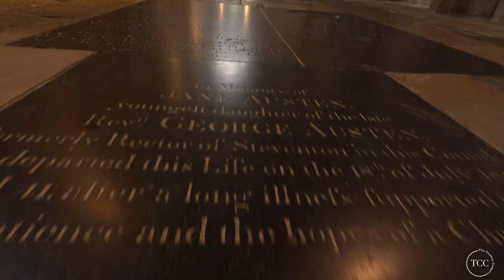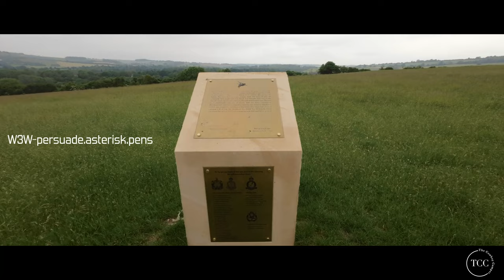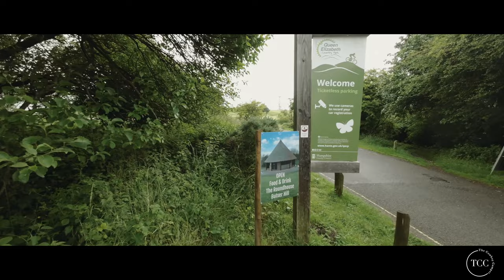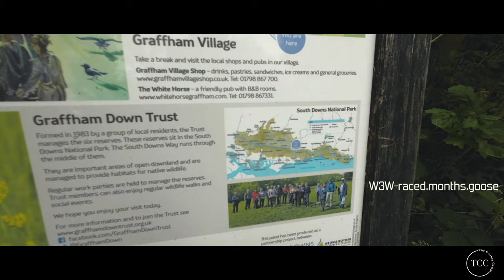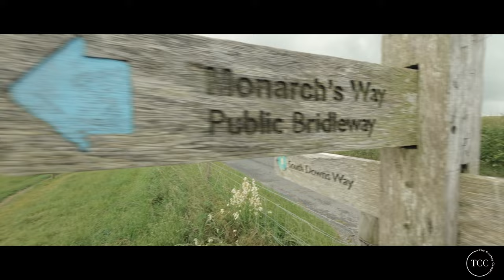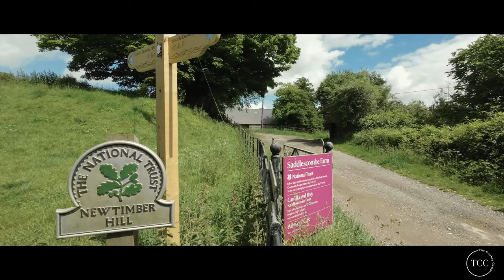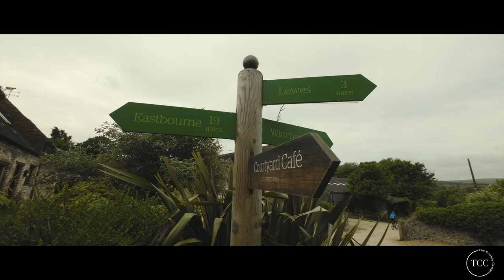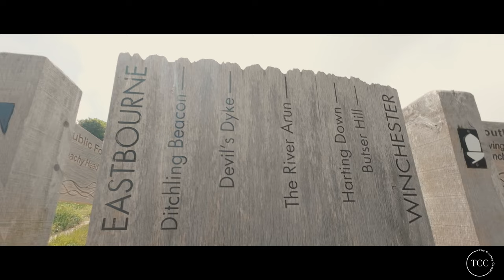The South Downs Way- 100 miles from Winchester to Eastbourne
Having completed the coast to coast walk last year and battering my feet over almost 200 miles. I was left thinking.. “well, that’s over- what now”?

And whilst my feet were in recovery I thought about the next extended walk. Having researched YouTube I decided on this. Walking The South Downs way.

100 miles from  Winchester to Eastbourne . You can complete this walk in 3 days if you are that way inclined or you can be sensible and opt for a more leisurely 7+. I completed my walk in 5.5 days. 5 if you round the time down as I didn’t start the walk till just before midday on the first day.and finished just before midday on day 6.

 This is shorter in distance from the C2C by 98 miles but seemed to have a little bit of everything.  I was keen to see the downs in their glory and experience walking along one of the coastal paths of England. And I wasn’t disappointed! The seven sisters, birling gap, beachy head and beachy head lighthouse were magnificent on the morning I met them. Which was just as well ; as the weather for the trip was atrocious at times. I had my fair share of rain for the entire trip. Which was a stark contrast to last year at this time where I had 14 days of glorious sunshine.

This is not so much a how to walk the South Downs way national trail video. More a glimpse of my experience as well as providing some helpful tips as this walk is well signposted. To the point where you really don’t need a map at all. There are plenty of water stops along the route. And the villages are within a mile or two of the route should you wish to have a substantial meal. Other YouTube videos have come across taps that haven’t been working so to help out I have listed the working taps and stops I found  in the video using what 3 words which tell you exactly where they are.

On day 1 the walk took me through chilcomb, cheesefoot head, exton,  and my first view of some tumuli which are Bronze Age burial mounds. The walk is littered with them if you are into historical knowledge. All the way to my first camp at  the sustainability centre.

From there I walked to Cocking and my second camp at Manor farm. My third day walking through Amberley to Washington and the Washington farm campsite. Day 4 a walk through to Pycombe and out the other side eventually taking a right down to Kingston near Lewis and my camp for the night at Housedean farm campsite. Where I treated myself to a camping pod to get out of the 4 days of rain. Day 5 was a jaunt over to Alfriston. Now it should be noted that if you are a distance person you could complete the walk. As there is only 25 miles left at this point. However I broke it up. So that by the time ( on day 6) I had left Alfriston camp site. I only had 11 miles to do. And that was the best decision as the sun was out for my walk along the chalk cliffs of the seven sisters country park.  Eventually reaching my destination in Eastbourne.

This route is a pleasant one. When the weather is glorious it is beautiful. I had tiny glimpses of that between the gaps in the rain. When it does rain…. It rains! So be prepared. Also the ground is some of the most unforgiving on the feet I’ve ever encountered. Whilst mainly flat ; due to the chalk and cobbles etc the ground is very very hard. My ankles do not like me at all. So again be warned! Also that chalk when wet becomes very very slippery. And last but not least. Whilst you are not gaining heights to the extent of kidsty pike for instance in Lake District. In order to get to the top of some of the climbs the gradient goes on and on and on for ages.

Wild camping is an option btw. But I chose not to as the camp sites along the route are very reasonably priced.

I had a blast on this walk. And I urge you to have a go. If you are new to long distance walking then the South Downs is a good enough place to start. And for those more experienced. Whilst a shorter distance; is still challenging enough. The views alone are worth the foot ache!

Filmed on: DJI Osmo pocket, DJI action 2, Gopro hero 8

Music
This is a paid subscription catalogue for members. The content is not available outside of a paid subscription.

           1- Jakarta - Bonsaye
           2- Mumbai- Ooyy
           3- Like Mermaids- Roof,Milva
           4- Melancholy - Ooyy
           5- Into the Blue-Luwaks
           6- Wansui- Oliver Michael